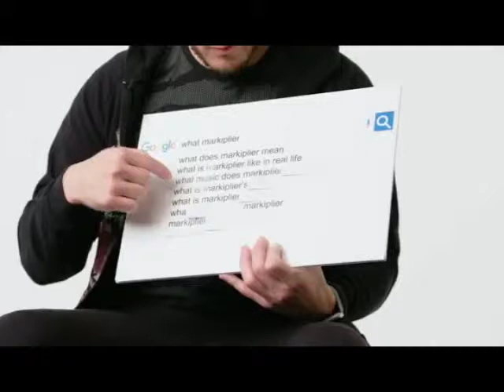Q & A With Mark